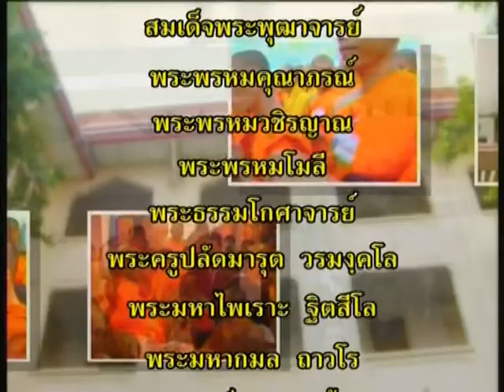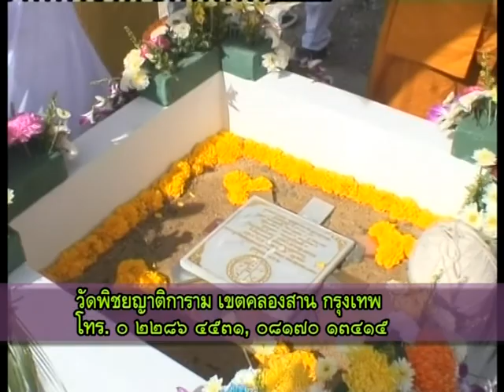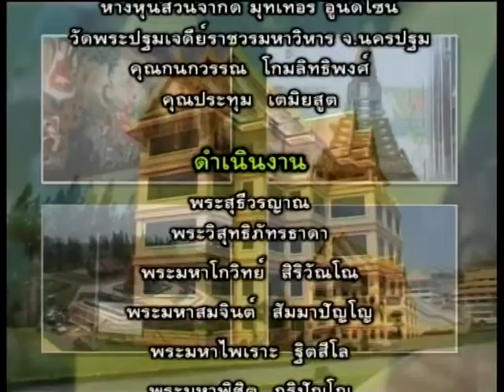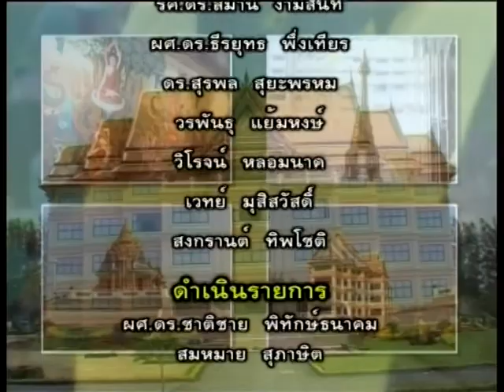MCU_เวทีธรรม ศูนย์ปฏิบัติธรรมธรรมโมลี 27 พย 51